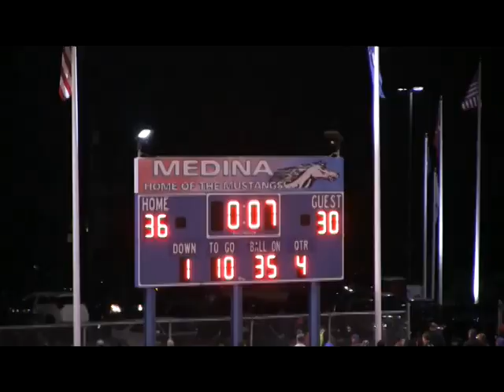Jason Hellwig 2014 Game 3 Highlights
Medina 36, Lake Shore 30
17-24, 283 Yds, 2 TDs